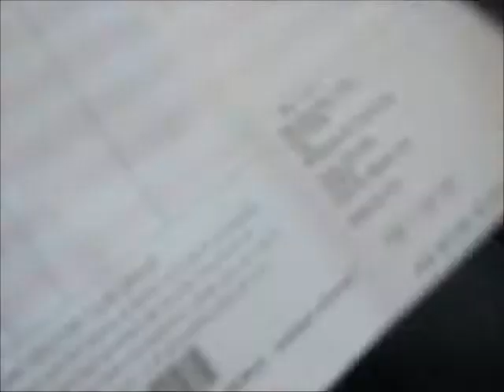Opening an AG Packagee!(:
NO LINKS HERE(: